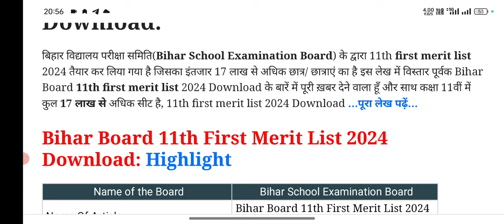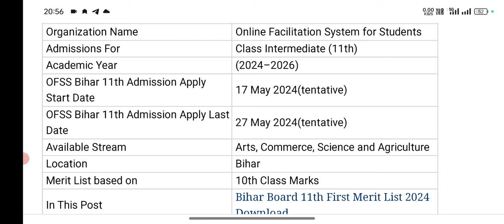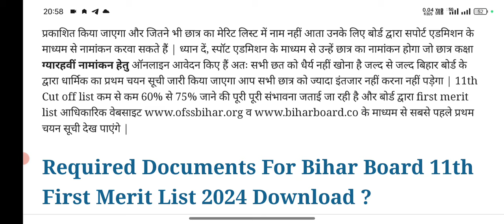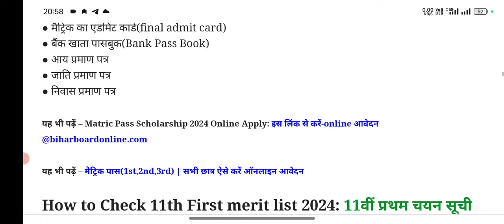Inter11th Admission First Merit List स्कूल से लाएं - Bihar Board 11th 1st Merit List 2024 Kab Aayega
Inter 11th Admission First Merit List स्कूल से लाएं -Bihar Board 11th 1st Merit List 2024 Kab Aayega Inter 11th Admission First Merit List का Date आ गया - Bihar Board 11th 1st Merit List 2024 Kab Aayega

bihar board 11th admission 2024, bihar board inter admission 202 ...more